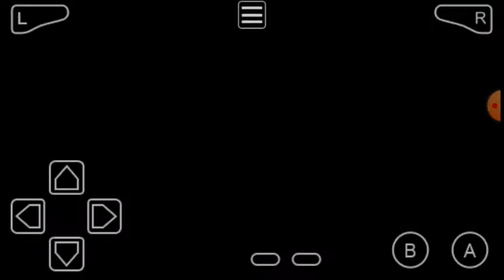POKÉMON LET'S GO PIKACHU #20 Liga Pokémon Parte 1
Hola gente ya por fin estamos en la liga pokémon hoy solo fueron la elite 4 dentro de dos días contra el campeón siendo este el capitulo final..😁😁😁